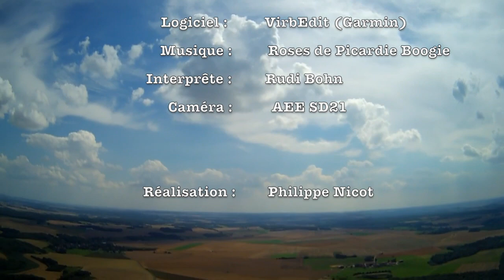X-Air : Atterro à Flavacourt (+ paramètres)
Retour d'Abbeville avec mon X-Air, atterro à Flavacourt avec incrustation des paramètres